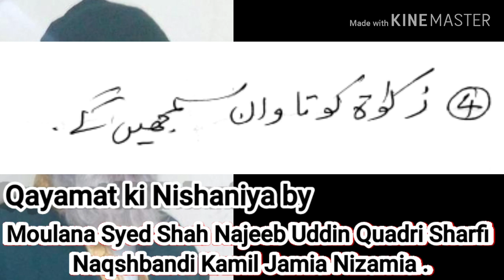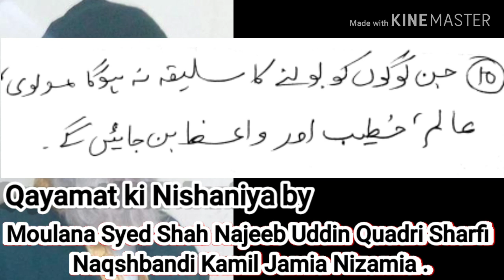QAYAMAT KI NISHANIYA BY Moulana Syed Shah Najeeb Uddin Quadri Sharfi Naqshbandi Kamil Jamia Nizamia